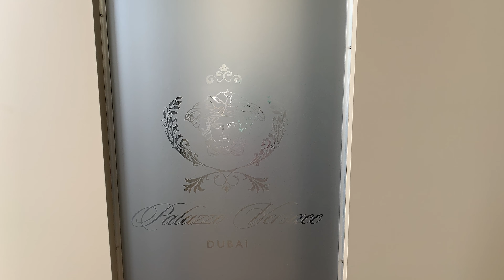#28 Palazzo Versace Dubai at Jaddaf Waterfront - 2020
Jaddaf Waterfront - Dubai